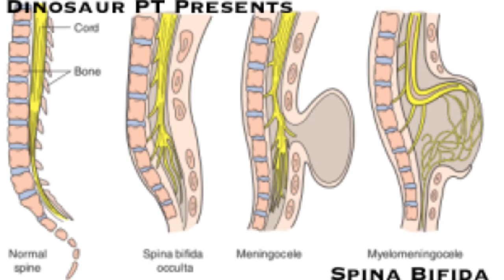Live with Rive Lehrer, author of Golem Girl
What do we sacrifice in the pursuit of normalcy? And what becomes possible when we embrace monstrosity? Can we envision a world that sees impossible creatures?

Lehrer was born with spina bifida, essentially a hole in the spine. In spina bifida patients, the spine does not fuse properly, leaving a fissure or lesion, creating an easy entry point for infections that risk going directly to the patient’s brain. Riva's parents and doctors were determined to “fix” her, sending the message over and over again that she is "broken." That she will never have a job, a romantic relationship, or an independent life. Enduring countless medical interventions, Riva tries her best to be a good girl and a good patient in the quest to be cured.

Everything changes when, as an adult, Riva is invited to join a group of artists, writers, and performers who are building Disability Culture. Their work is daring, edgy, funny, and dark—it rejects tropes that define disabled people as pathetic, frightening, or worthless. They insist that disability is an opportunity for creativity and resistance. Emboldened, Riva asks if she can paint their portraits—inventing an intimate and collaborative process that will transform the way she sees herself, others, and the world. Each portrait story begins to transform the myths she’s been told her whole life about her body, her sexuality, and other measures of normal.

This is the vividly told, gloriously illustrated memoir of an artist born with disabilities who searches for freedom and connection in a society afraid of strange bodies

MUSIC: Charming Disaster presents us with a single--
"Ouroboros" - alchemy, transformation, metamorphosis! Don't miss out!